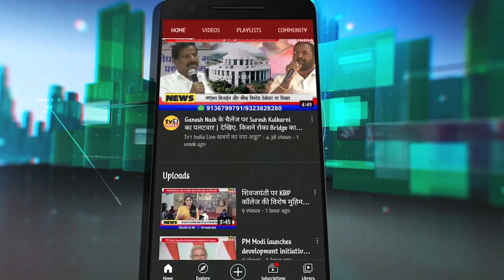NOC के नाम पर लूट रही CIDCO- Avadhoot More का बड़ा खुलासा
रो-हाऊस रीडेवलपमेंट के लिए सिडको नहीं दे रही NOC